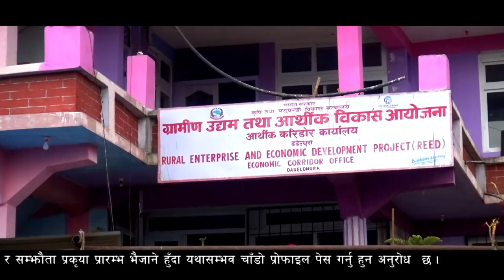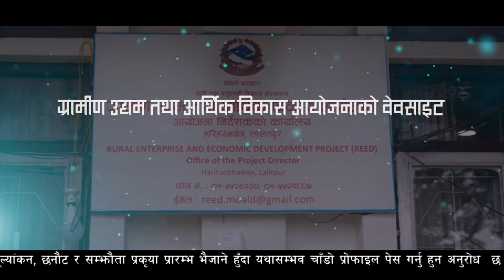Dotelii language Last final 100%